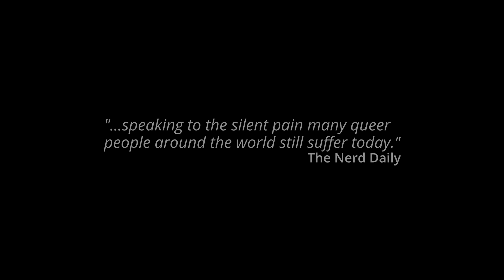Acuitzeramo HBO Official Trailer 2022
Produced, Written, Directed by: Miguel Angel Caballero
Executive Producer: Luis Aldana
Cast: Sal Lopez, Luis Aldana, Matias Ponce

ENGLISH SYNOPSIS
Salvador, a gay Mexican elder who has lost his partner of 15 years, calls his partner's estranged son, Anthony, to tell him of his father's passing. Unaware of their relationship, Anthony travels from Chicago to a small rural town in Mexico to attend his father's funeral.  As family secrets are exposed, identities and perceptions are challenged.

SINOPISIS EN ESPAÑOL
Cuando Salvador, un hombre de terceda edad gay, pierde a su compañero de 15 años, se pone en contacto con Anthony, el hijo de su pareja.  En busca de respuestas, Anthony viaja desde Chicago al un pueblo en Michoacán para el funeral de su padre, con quien había perdido contacto desde que era pequeño. Durante su conversación se exponen secretos familiares y se ponen a prueba las percepciones y las identidades.

Editor: Mladan Jurkovic
Director of Photography: Philip Alexander Narvaez
Composer: Robert J. Revell
Costume Designer: Jeanette Godoy
Co-Executive Producers: Ornella Jaramillo, Neyda Martinez, Joel Serrato, Bill Ferguson, Christian U Hernandez
Associate Producers: Mario Calderon, Gabriel Romero, Paul Munoz, Lidia Lopez, Roberto C. Naranjo
Assistant Director: Omar Guadalupe Martínez Adame
Production Manager: Giovanni De Los Correa
Hair & Makeup - Xiomara Sayavedra
Script Supervisor: Xiomara Sayavedra
Sound Mixer / Boom Operator: Mladan Jurkovic
1st Assistant Camera - Francisco Cortinas
2nd AC - Guillermo Vidal Beltran
Swing - Francisco Cortinas
Grip - Rubén Magallán Ramírez
Grip - Jose Juan Leon Palmerin
Colorist- Andre Rivas

Teaser, Short Film, Film, Festivals